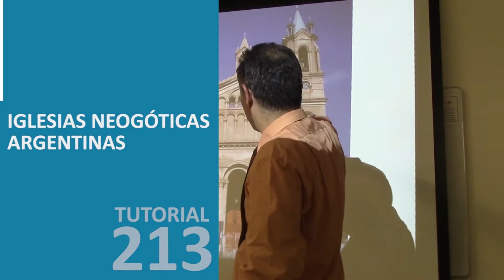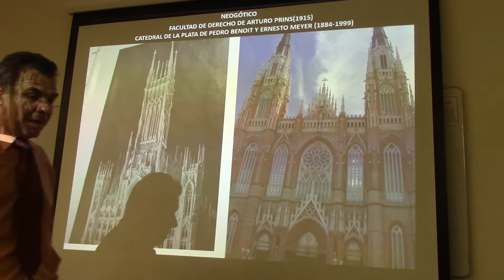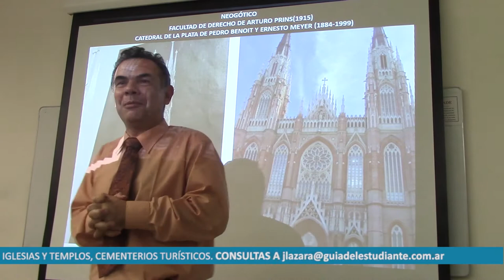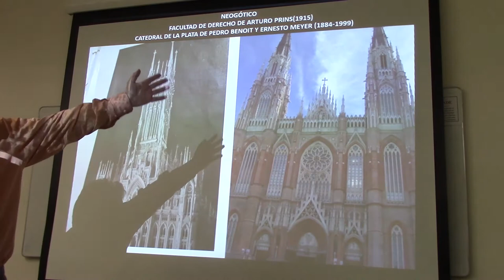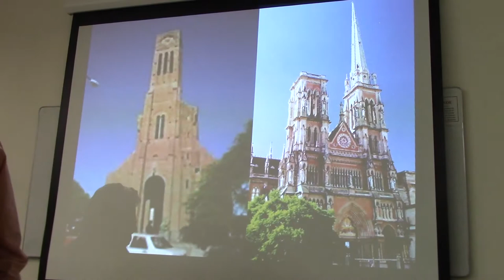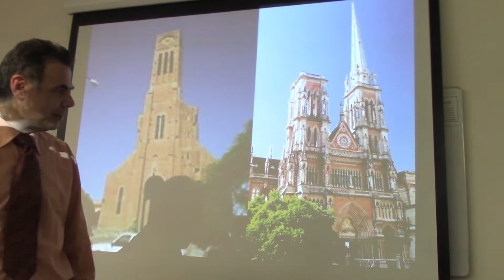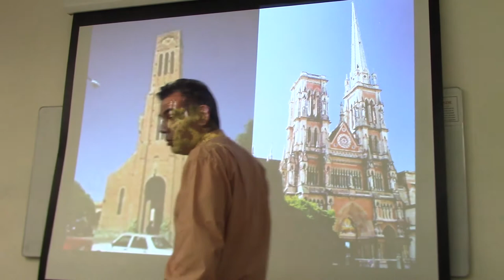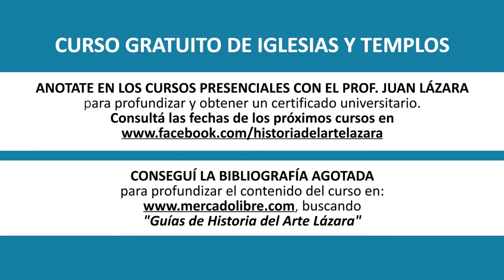213 IGLESIAS NEOGÓTICAS ARGENTINAS POR EL DR JUAN LAZARA